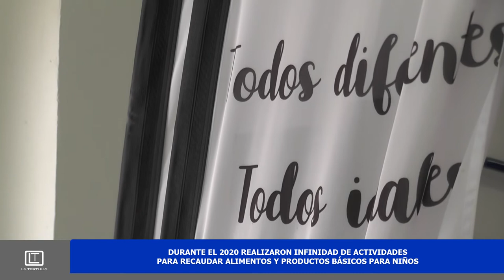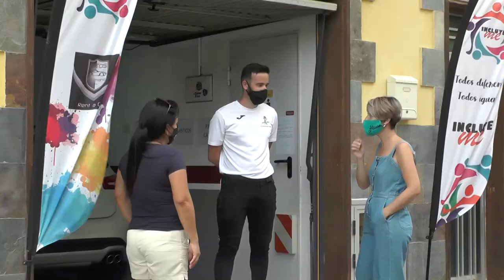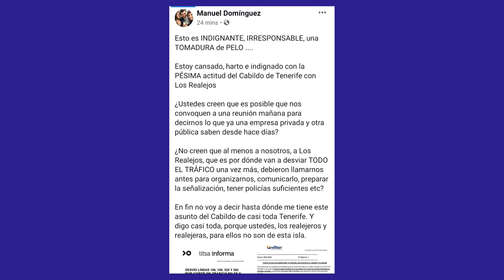La Tertulia 28 enero parte 1